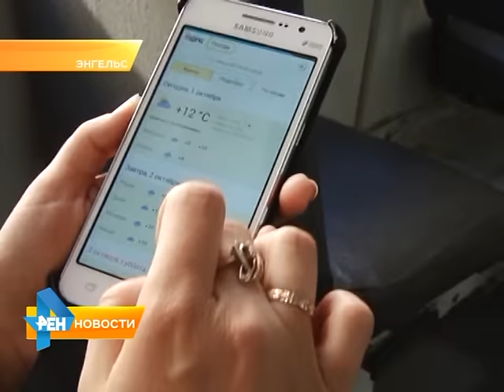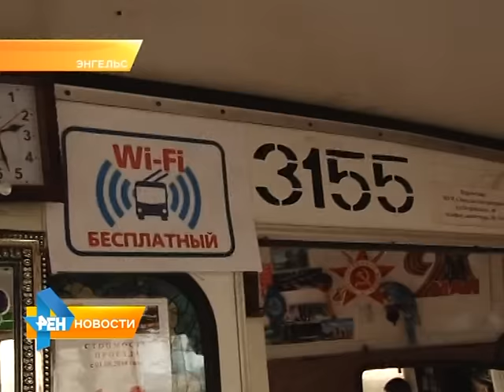Троллейбусы с бесплатным WI-FI выехали на улицы Энгельса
Пока беспроводной сетью оборудованы только два. Но, возможно, уже к новому году интернет появится в каждом энгельсском троллейбусе. Вместе с пассажирами новую услугу оценила и Анастасия Куклева. Сюже вышел в эфир 30 сентября 2015 года.